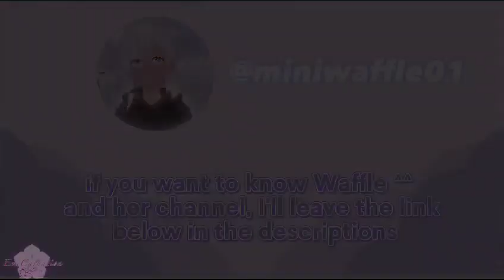NUMBER☁️meme// Animation meme// Gift for @miniwaffle01 // Flipaclip✨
Programs: capcut, ibis paint Flipaclip